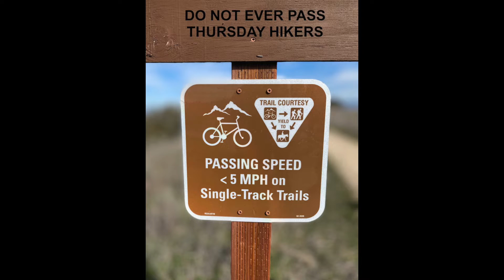Fort Ord National Monument Hike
Hiking Fort Ord National Monument Monterey California